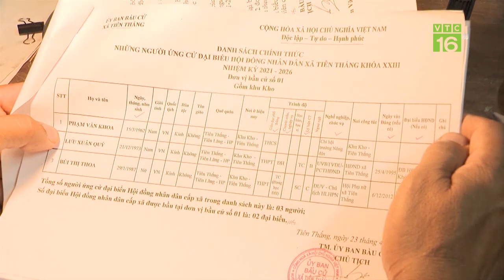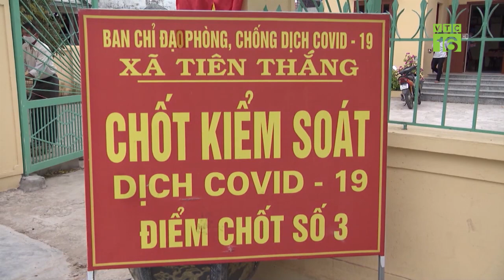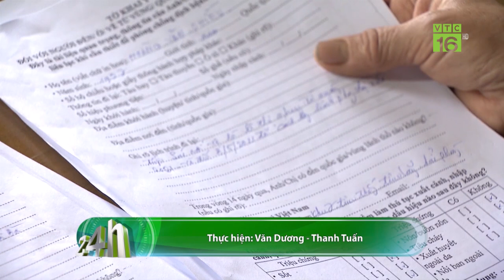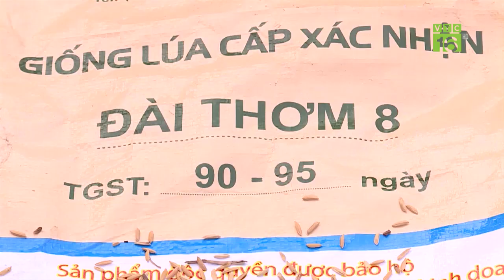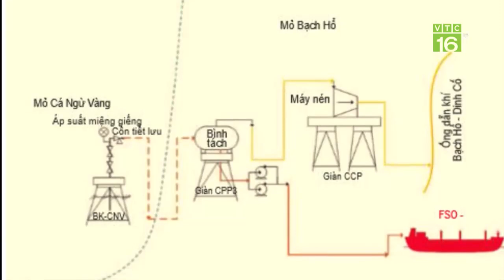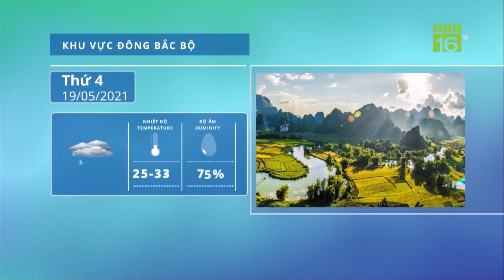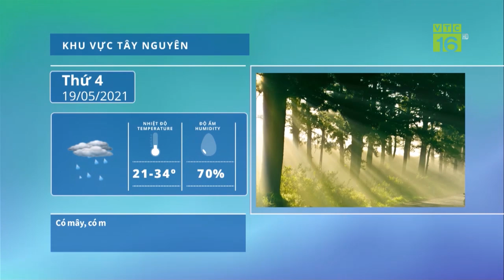Hải Phòng: Công tác chuẩn bị bầu cử tại vùng dịch Covid-19 | VTC16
VTC16 | Bầu cử Quốc hội khóa 15 và HĐND các cấp là sự kiện chính trị quan trọng của đất nước. Cho tới giờ phút này, hầu như các địa phương đã chuẩn bị xong những khâu cuối cùng cho ngày bầu cử.